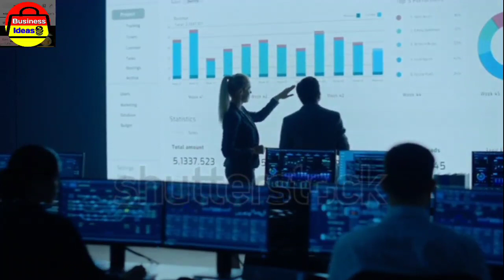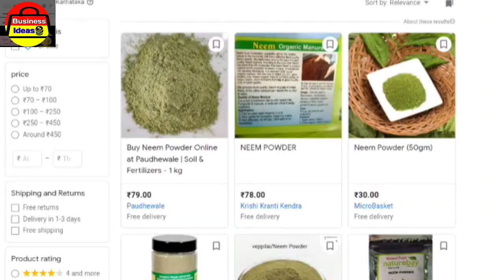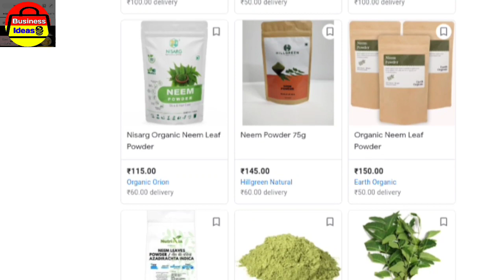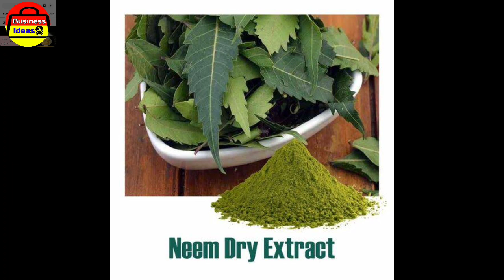Small Business Ideas In Kannada 2023 Home Based Business ideas in kannada